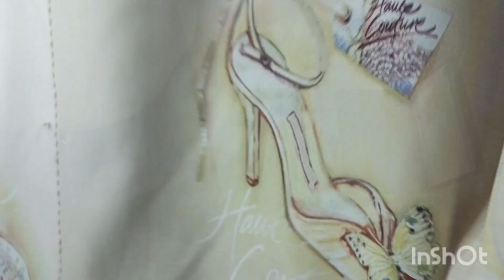VLOG 🤍| weekend vlog cooking+ new hair done? + getting my shit together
Free Music for Videos 👉 Music by Thomas Geelens - Be Like Us

Free Music for Videos 👉 Music by Cael Dadian - Quiet Life of Desperation

Free Music for Videos 👉 Music by aren park - don't forget your coffee! (demo)

Free Music for Videos 👉 Music by Anja Kotar - When I Fall In Love

Free Music for Videos 👉 Music by Dagmar Eva - I'd Love to Attend a Ball

Free Music for Videos 👉 Music by Donald XL Robertson - Peaceful Winds

Free Music for Videos 👉 Music by T1MB3R - PANKO (feat. Kyle Young)